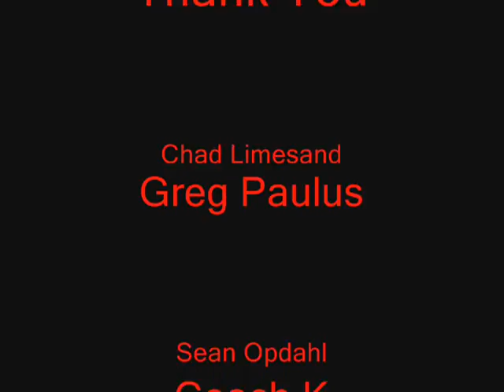Greg Paulus Dukie Transformation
This is a video that shows how Paulus went from being a cool sports stud to just another gay dukie.  He became GAY for Coach K.  and dont mind the thing in the middle at the beginning. I couldn't figure out how to get it off.  It goes away eventually.